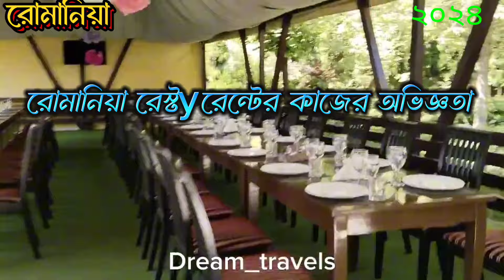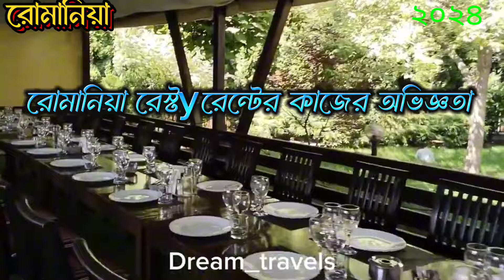🇹🇩রোমানিয়াতে আমি কি কাজ করি।রেস্টুরেন্টের কাজের পরিস্থিতি কেমন।ইউরোপে রেস্টুরেন্টের কাজের অভিজ্ঞতা,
Hello Viewers, welcome My channel ( Dream_travels) I hope you are very well. আসা করি আপনারা সবাই ভালো আছেন এবং আমার ভিডিওগুলো দেখার জন্য আপনাদের অনেক ধন্যবাদ।  My name is Paran From Romania.But I m happy to stay here and make some vlogs for travelling and daily vlogs  of Romania 🇹🇩 . I really enjoying here.
And if you have any questions ? you can feel free me by sms or Comments.

And in this video,  i will show you about,

রোমানিয়া কাজের ভিসা।,
রোমানিয়া
,রোমানিয়া রেস্টুরেন্টের কাজ,
রোমানিয়া কাজের পরিস্থিতি,
রোমানিয়া রেস্টুরেন্টে কাজ
,রোমানিয়া কাজের ভিসা,
রোমানিয়া রেস্টুরেন্টে কাজ কি রকম,
রোমানিয়া বর্তমান পরিস্থিতি,
রোমানিয়ায় রেস্টুরেন্ট জবের জন্য কি কি কাজ শিখে আসব,
রোমানিয়াতে রেস্টুরেন্ট কাজের ওয়ার্ক পারমিট,
রোমানিয়া ভিসা,
আমি কি কাজ করি
,রোমানিয়া কাজের সেলারি কত,
রোমানিয়াতে কোন কাজের বেতন বেশি,
রোমানিয়া রেস্টুরেন্ট এর কাজ,
রোমানিয়া কাজের ইন্টারভিউ,
রোমানিয়ায় কাজের ভিসায় ইন্টারভিউ